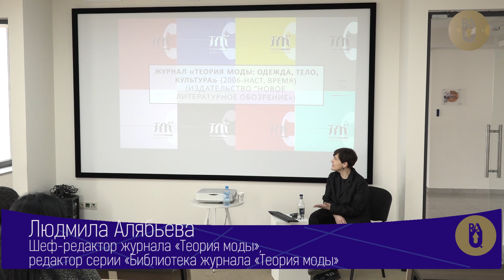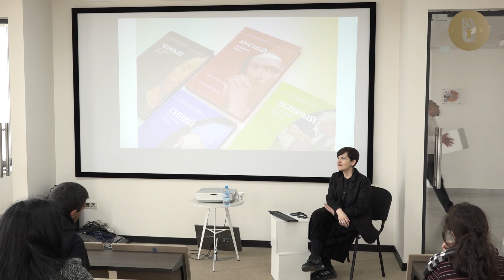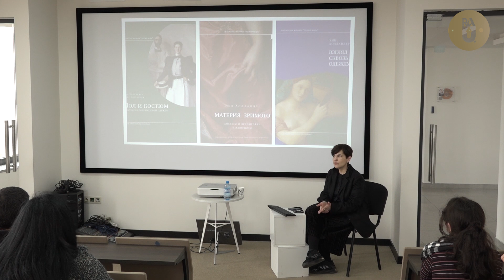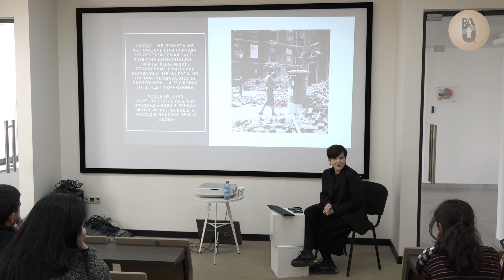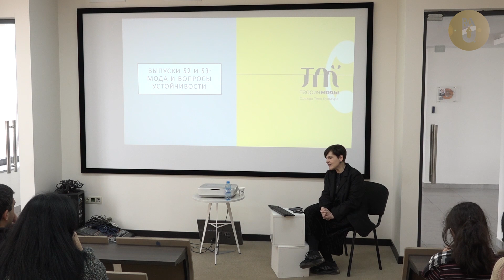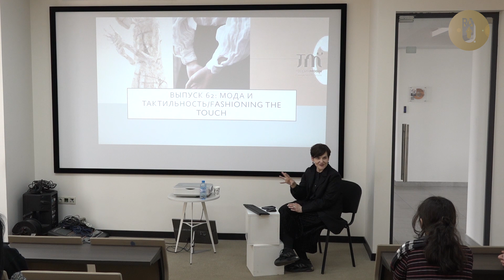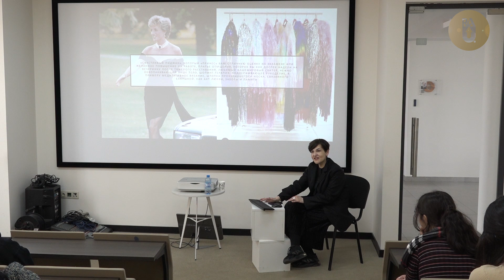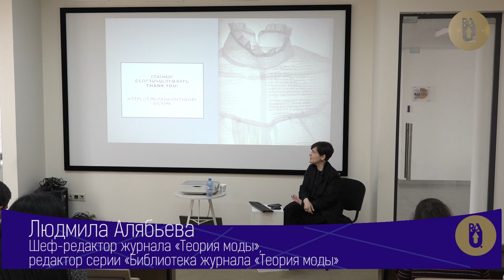Auditorium Людмилы Алябьевой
В аудитории им. Пиотровского Российско-Армянского университета прошла презентация журнала «Теория моды: одежда, тело, культура» и серии «Библиотека журнала «Теория моды».